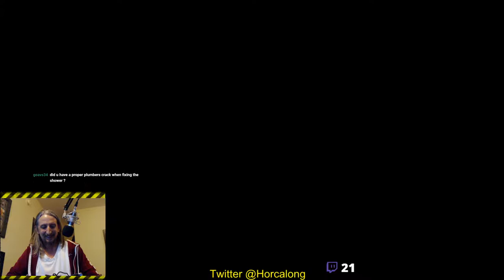Asheron's Call Starter Quests 02 - Yaraq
While technically there are two starter quests in Yaraq, no one ever does the second since the reward is sub-par.
We'll focus on Lubziklan al-Luq's Stolen Goods for this video.